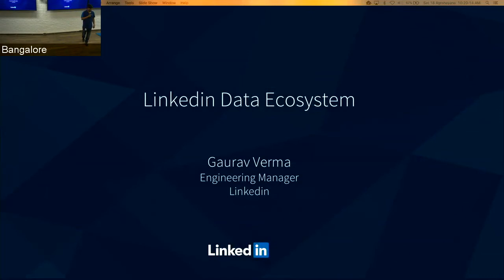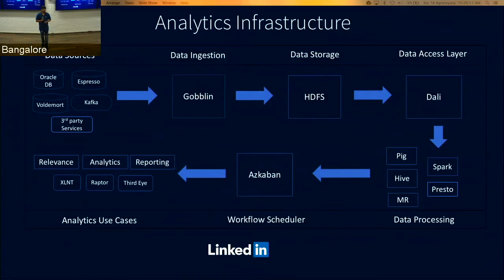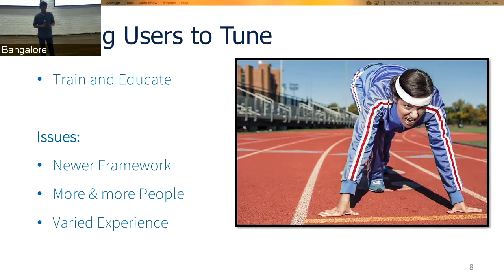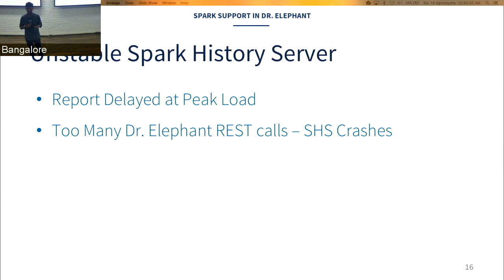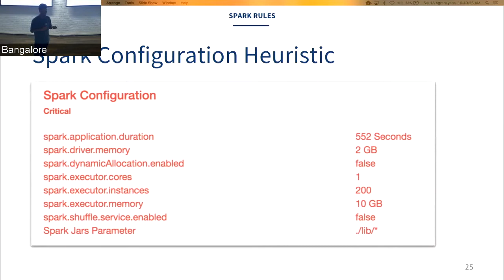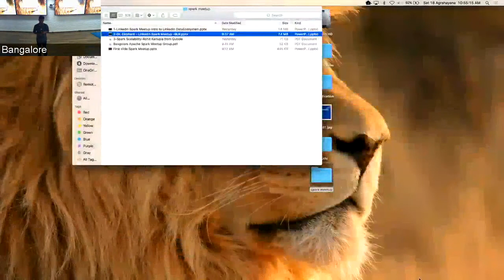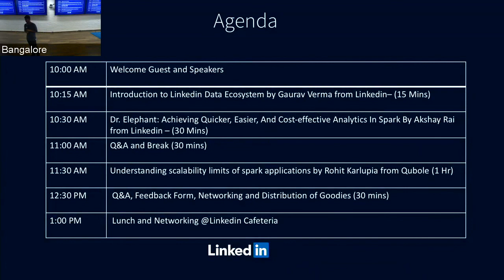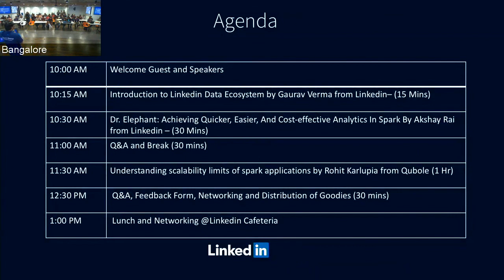Dr Elephant - Achieving Quicker, Easier and Cost Effective Big Data Analytics with Spark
Presented at Bangalore Apache Spark Meetup by Akshay Rai from LinkedIn on 09/12/2017.